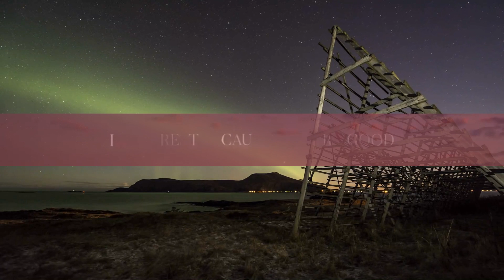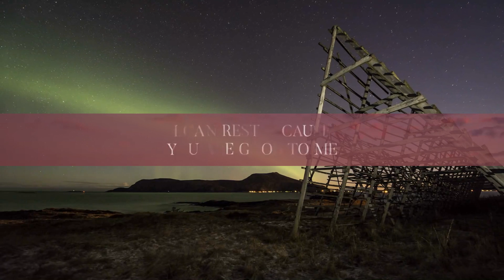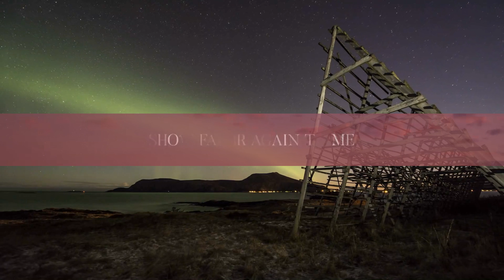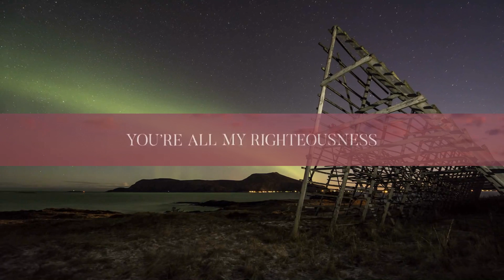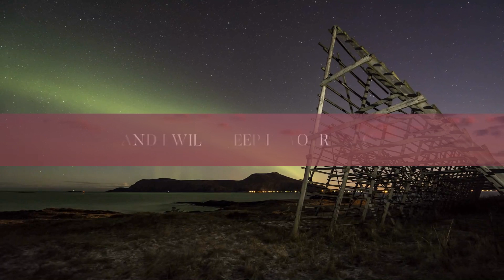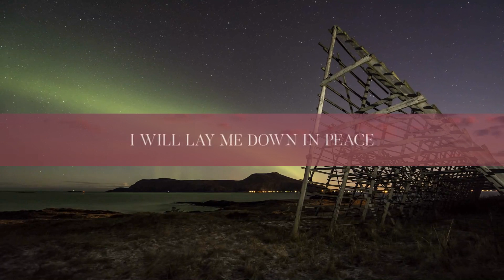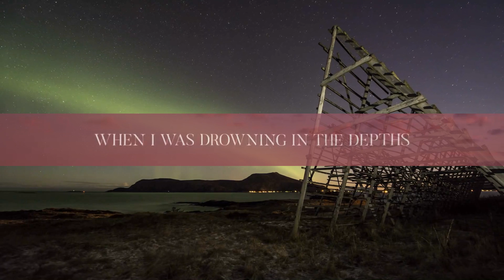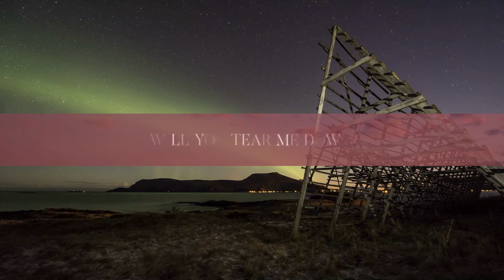1 Hour | Psalm 4 (When I Call) - The Psalms Project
1 Hour |  Psalm 4 (When I Call) - The Psalms Project
1 Hour |  Psalm 4 (When I Call) - The Psalms Project
1 Hour |  Psalm 4 (When I Call) - The Psalms Project
Psalm 4 (When I Call) LYRICS - The Psalms Project ft. Melissa Breems

Psalms set to music in their entirety, not just brief excerpts.
Telling the full story of every Psalm through music, revealing the context of its most famous verses.
Moving arrangements with artful musicianship, supporting every emotion and truth of the Psalm.
A community of musicians giving multiple voices to the arrangements, rather than one individual.
All 150 Psalms set to music, in their entirety with integrity, excellence, and relevance.
All the grit, grandeur, and glory of the Psalms in one epic collection.

Psalm 4:
Hear me as I call, O God
You’re all my righteousness
For You have rescued me
When I was drowning in the depths
Show favor again to me
And hear my prayer

How long, O sons of men, will you tear me down with guilt and shame?
How long will you love what’s worthless?
How long will your hearts chase after lies?

But know that God set me apart
And know that He has chosen me
And He will answer me
He will answer when I call

Pour out your complaints, but do not sin
Commune with Your heart upon your bed and be still
Offer up your sacrifice and trust in Him
For there are many who say, “Who will show us any good?
Lord, show us just how good You are
Unveil Your glory

For You have put gladness in my heart
Even more than the wealthiest of earth
And I will lay me down, I will lay me down in peace
And I will sleep in Your peace
For You alone make me dwell in safety

I can rest because You are good
I can rest because You are faithful
I can rest because You are good to me